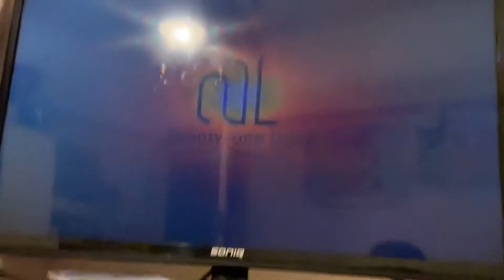20th Century Fox and Dune Entertainment and Twenty One Laps Entertainment 2012 Audio Descriptive